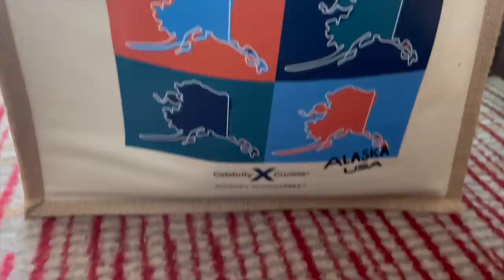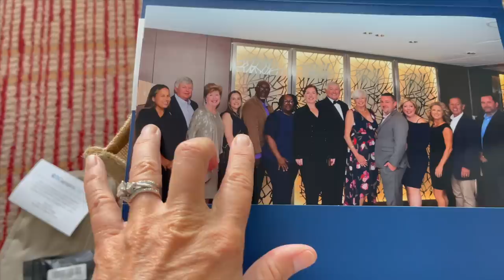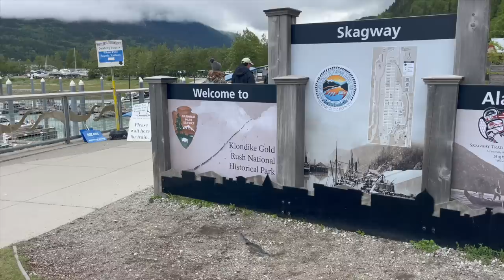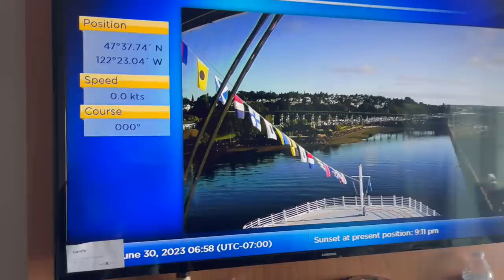ALASKA CRUISE Week Highlights | Once in a Lifetime Family ADVENTURE (and Gift Haul)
Our Family Alaska Cruise was filled with incredible events! Watch as we recap our cruise vacation (and our gifts) before we leave...Join Our FAMMELLY Adventure!